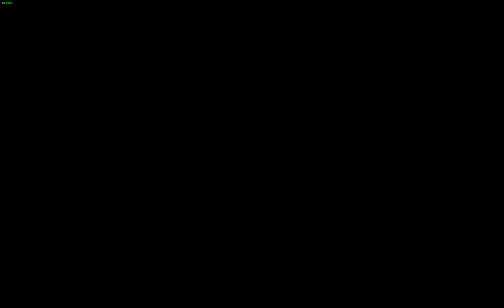Lumberjacks Dynasty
O  Inicio